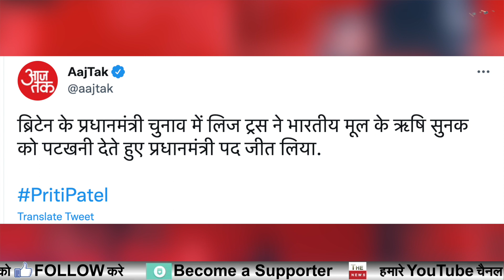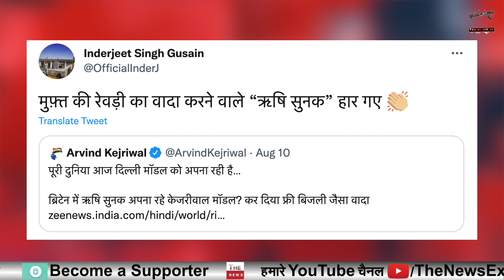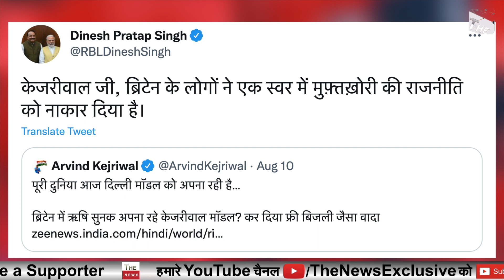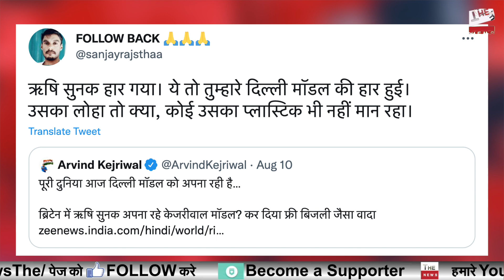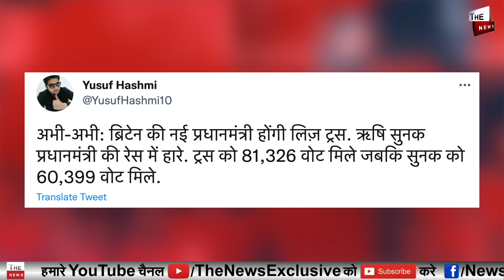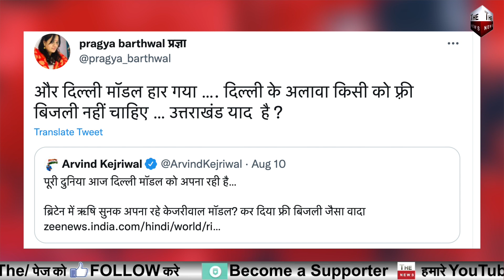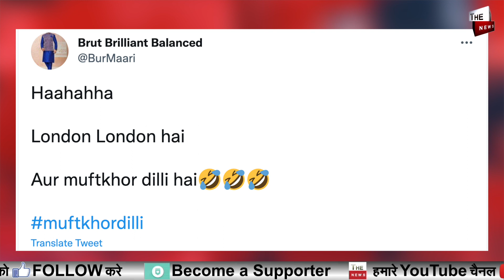Britain में केजरीवाल मॉडल की हार जनता ने Kejriwal की पोल खोली UK की जनता ने रेवड़ी कल्चर को हराया